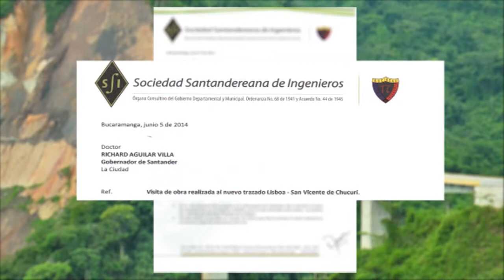Futuro de la vía sustitutiva B manga San Vicente de Chucurí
Corredor sustitutivo hacia San Vicente de Chucurí será puesto en servicio en los próximos días tras iniciar el llenado de hidrosogamoso. Avanzan trabajos de estabilización de taludes y obras de arte para garantizar el transito seguro por la vía.